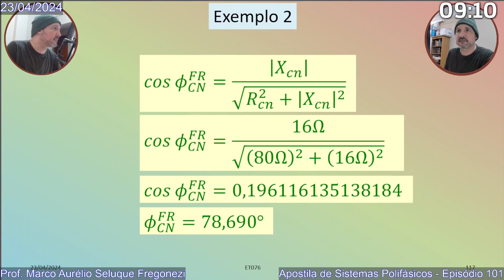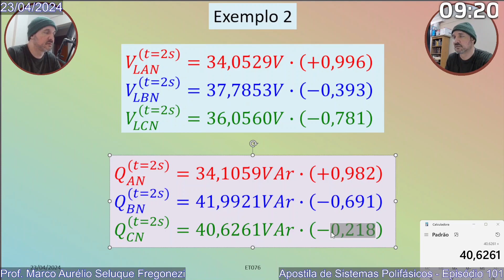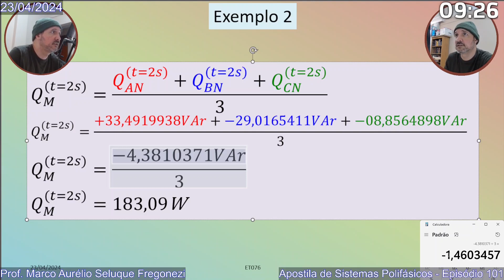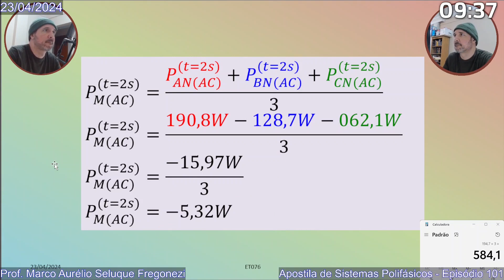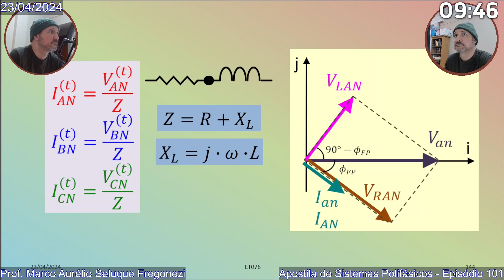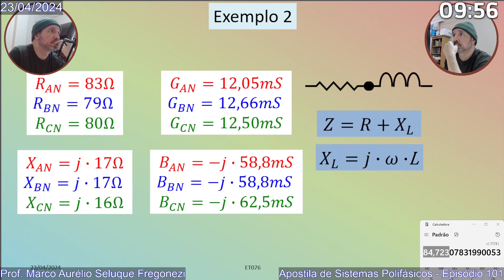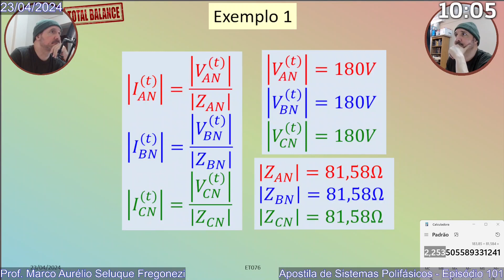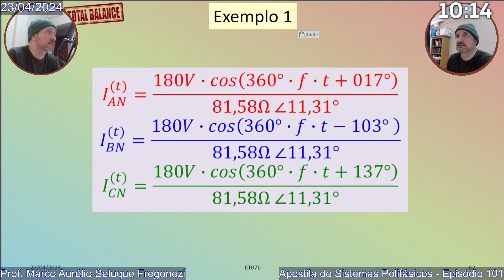Apostila de Sistemas Polifásicos - Episódio 101